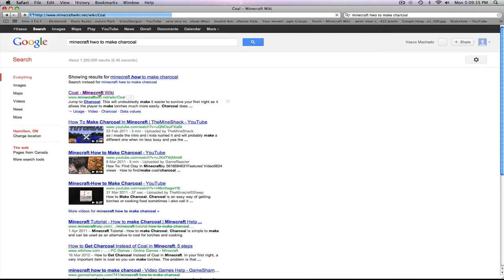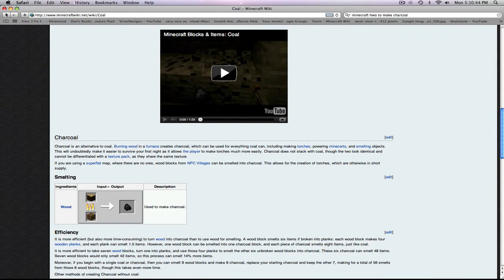Minecraft|YOLO| Ep.1 Getting Started + First Commentary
So yeah, this is the first series that I'm going to be starting on my channel called Minecraft YOLO. It's called that because I'm playing the hardcore mode for minecraft, so you only live once! LOL
And if you have any tips to help me be a better commentator, please do tell me!!! ;)